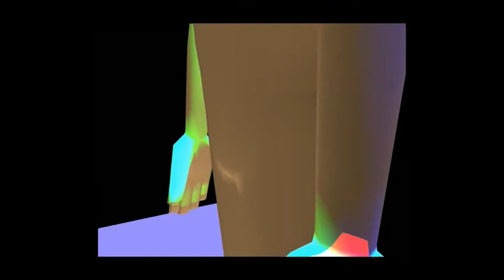German robot man of dance!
after hearing this song, i just couldn't NOT do it.
oh and there's a twist ending just for my fans!!!